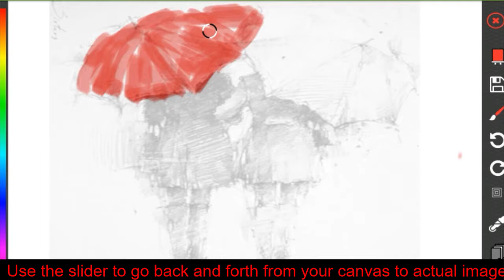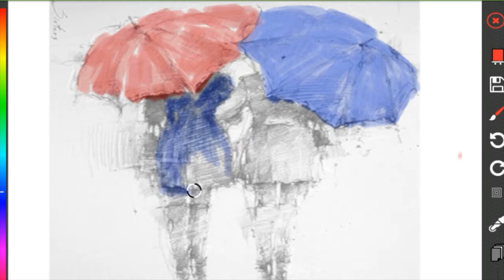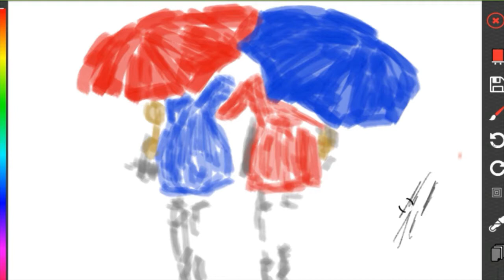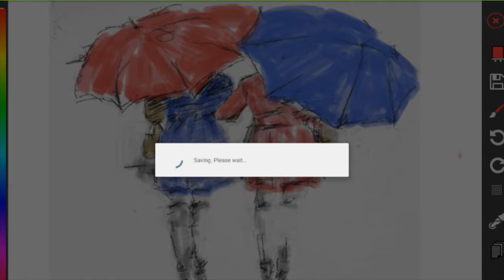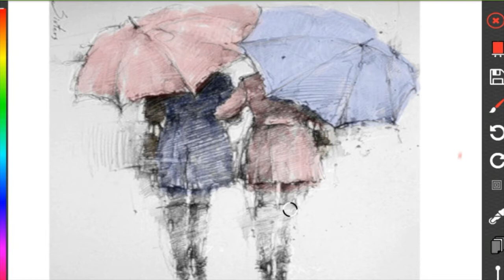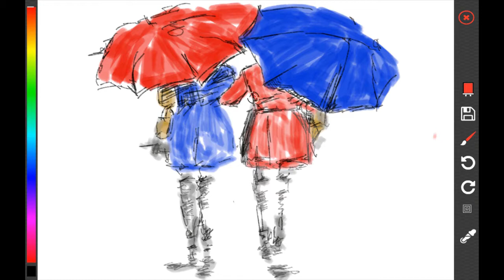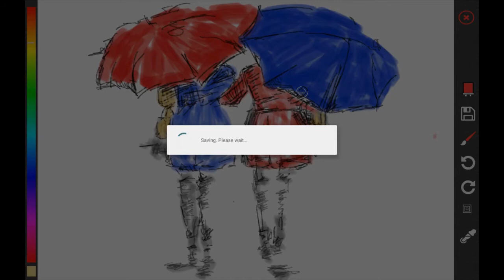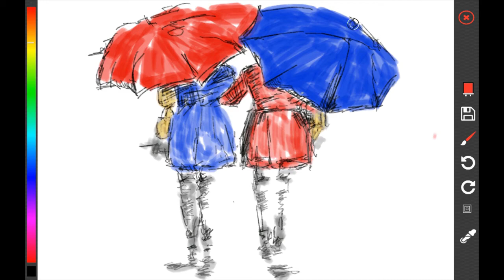Paintology Tutorials - Best Friends for Life - Digital Drawing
In this lineart drawing, we show you how easy it is to do a fun drawing using Paintology.

You need to download the Paintology app to use all the tutorials and its completely free.

We hope you enjoyed watching this video, so why don't you give it a try with the free Paintology app.